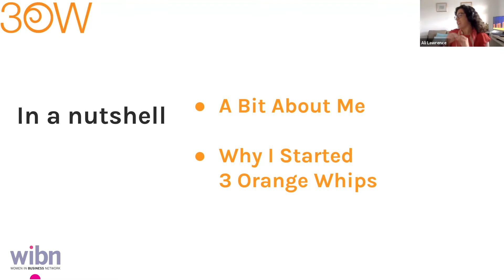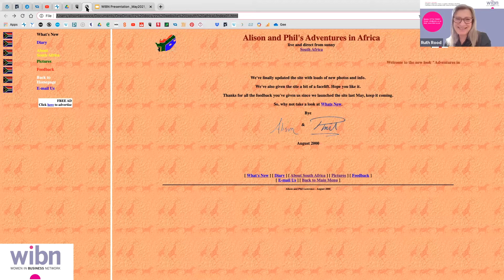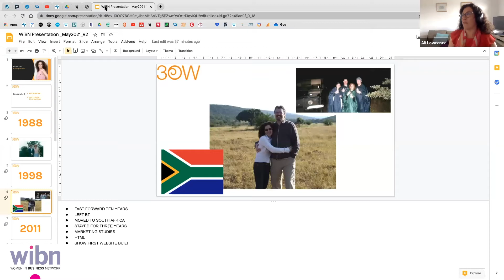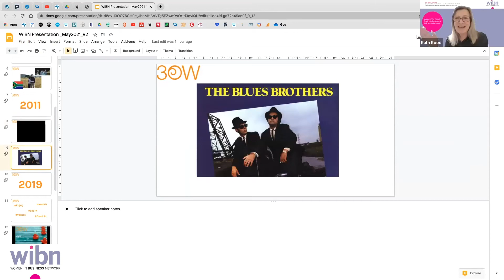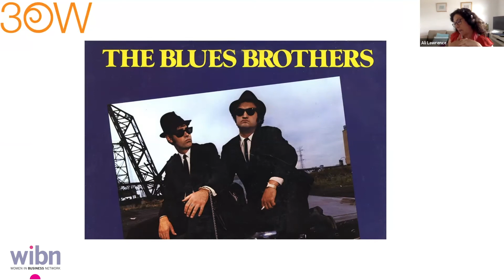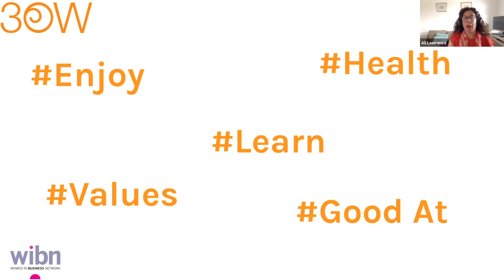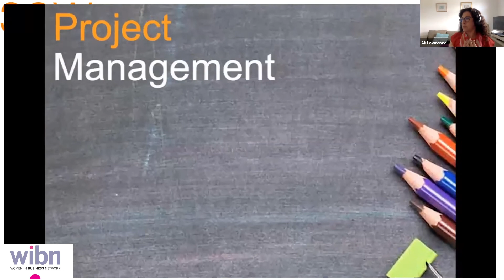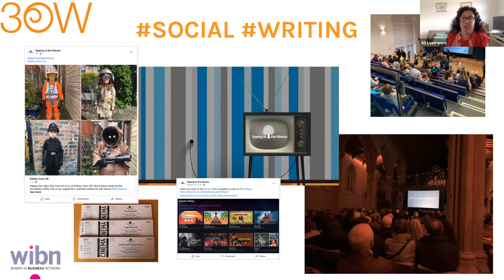Ali Lawrence - presents 3 Orange Whips at WIBN Loughton - 4 May 2021